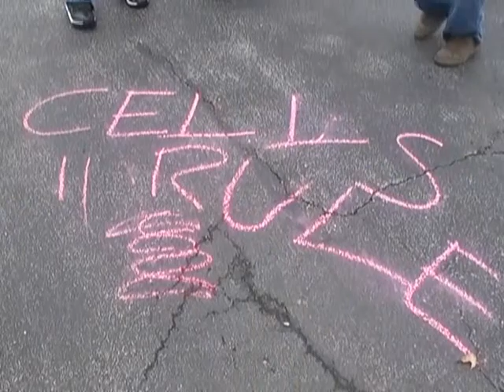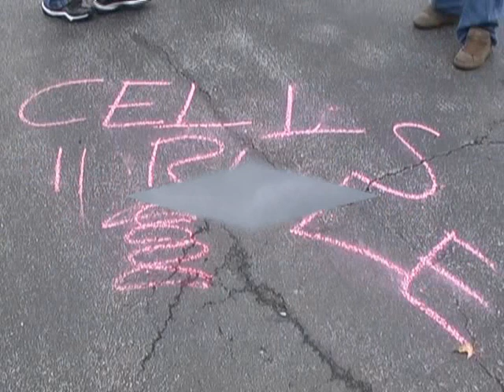Biology Science Rap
From your boys in Palese